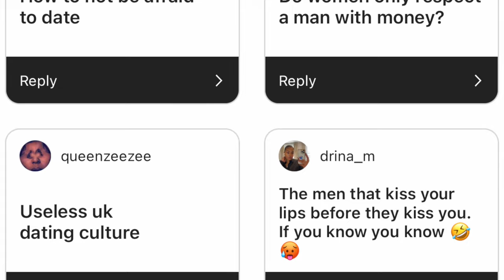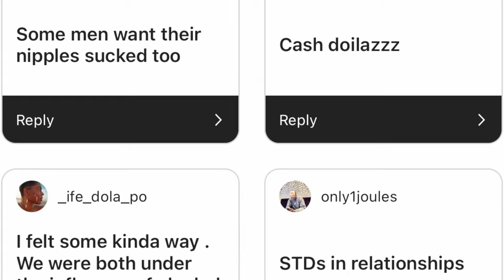EP2- IF YOU CANT STAND THE HEAT - IM SINGLE, & I WANT TO DATE A MAN WITH 3 KIDS????-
Hi SWEETIES Thank you for being so patient this video was giving me WAHALERR  I hope you enjoy it, im trying to open up more and connect with you. I hope you take something away to think about, Remember you are STRONG WORTHY & BEAUTIFUL AND YOU DESERVE EVERYTHING GOOD!!!

Leave me a message in the comments I love reading them XOXOX

Follow meeeee

LISTEN TO THE PODCAST - SPOTIFY